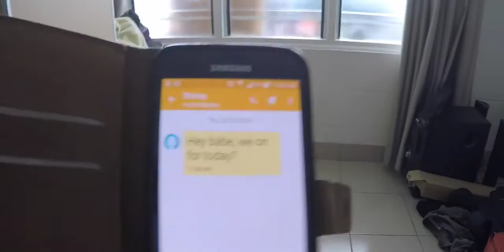T-Jay & Ali - On My Mind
Director/DP/Editor
Jeremy Mark

Starring Tamara Wai
Starring Eunice Vagi

Cameras: GoPro 4, Canon 5DM3
Edited using Final Cut Pro X 10.3
Special Thanks to Reuben Aila, Richard Aila, Aaron English, Jaive Smare, Jacinta Harold, Beatrice Tau